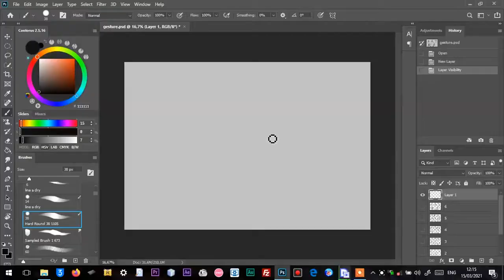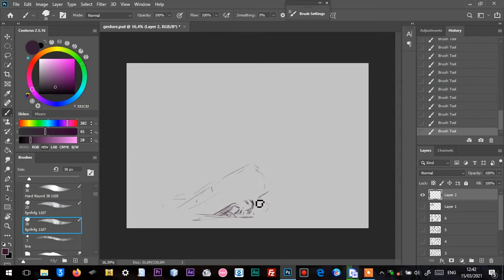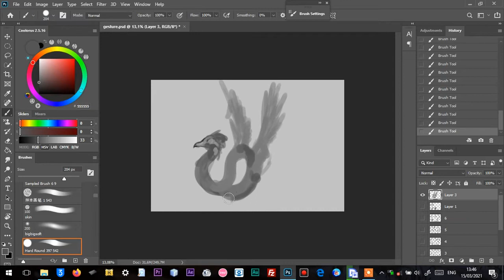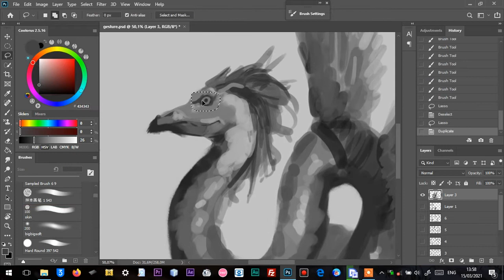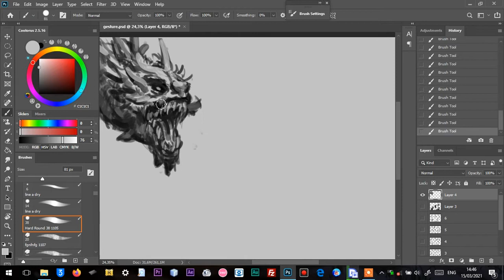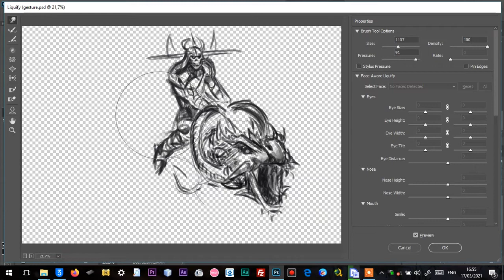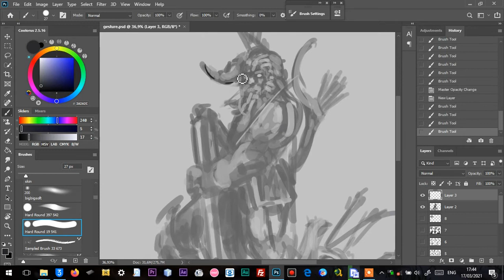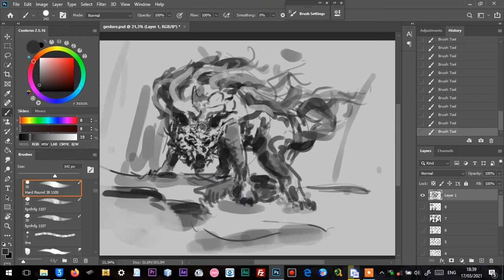Sketching Creatures,Monsters and Dragons Round1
More sketches !!!
It's really fun to draw all these creatures, and yes it's just what you're thinking, Fantasies Pieces is coming soon, it's my favorite kind of game, so I want to draw something about it.